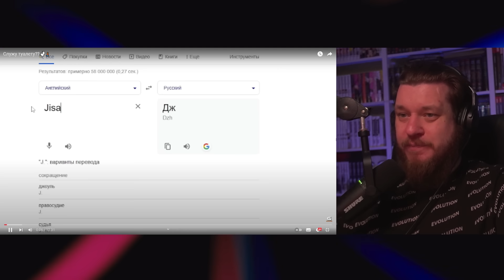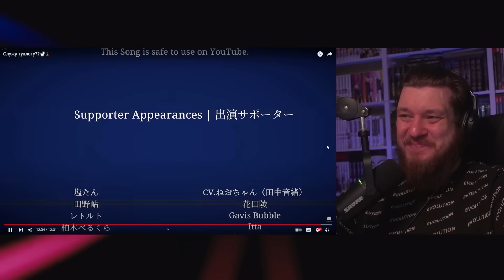Служу туалету??🚽🧎‍♂️ | РЕАКЦИЯ НА Valera Ghosther